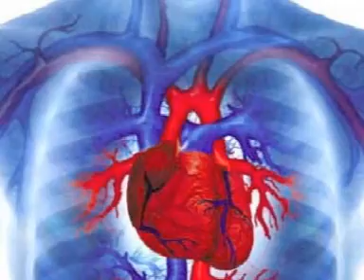VIJ SITI 23-6-12 E NEWS